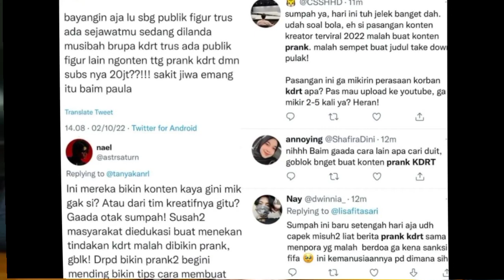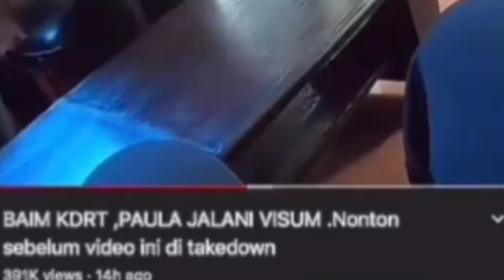Soal Prank KDRT, Baim Wong Datangi P0l53k Kebayoran Lama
Aktor Baim Wong dan istrinya, Paula Verhoeven mendatangi P0l53k Kebayoran Lama, Senin (3/10).
Keduanya datang untuk mengklarifikasi masalah konten gurauan atau prank yang dilakukan terhadap p0li5i.